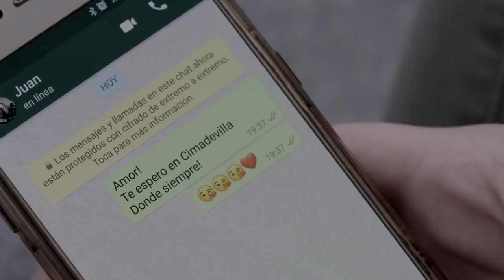Preboda Juan y Maria en Gijón - Video Boda Asturias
Pequeño repaso a la  historia de Juan y Maria